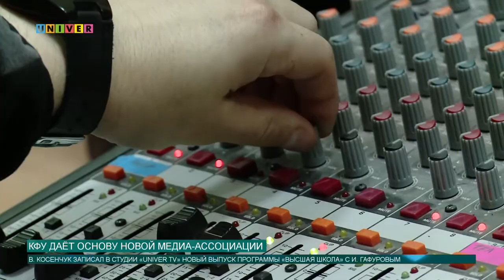КФУ даёт основу новой медиа ассоциации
Казанский федеральный заложит основу Всероссийского студенческого медиахолдинга. Такую возможность обсудили на встрече с ректором КФУ генеральный директор телеканала «Просвещение». Все подробности встречи уже известны нашему корреспонденту Аделе Шемеловой